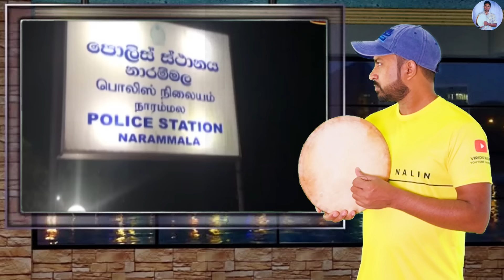නාරම්මලදී සිදුකල අපරාධය | Viridu Nalin විරිදු නලින්